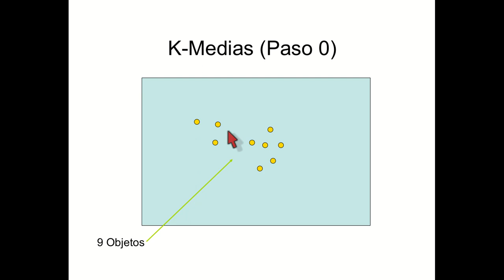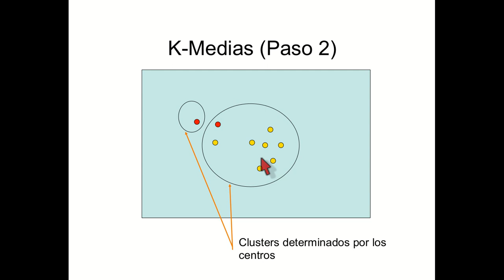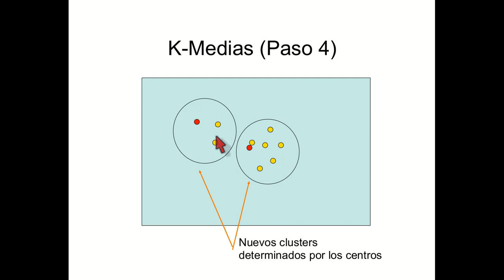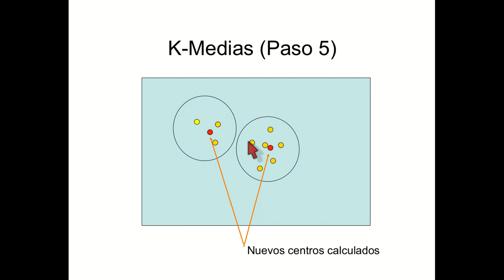Segmentacion Kmedias 1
Método de K-medias